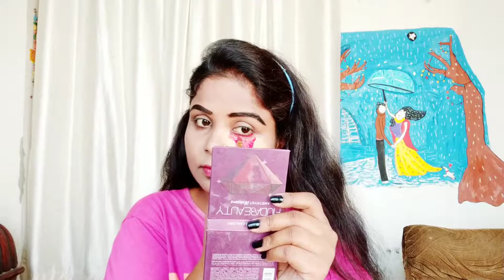Halloween makeup look | Halloween makeup challenge | ये क्या हो गया मेरे चेहरे को।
Product links
1•Wet n Wild Photo Focus Foundation - Foundation

2•Blue Heaven Multicolour Kajal

3•Vaseline Original Pure Skin Jelly 85g